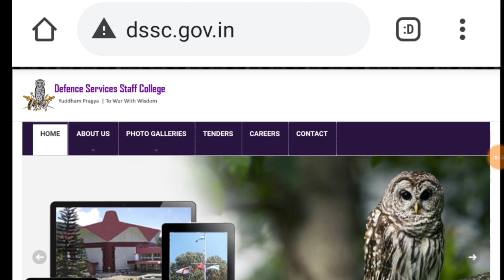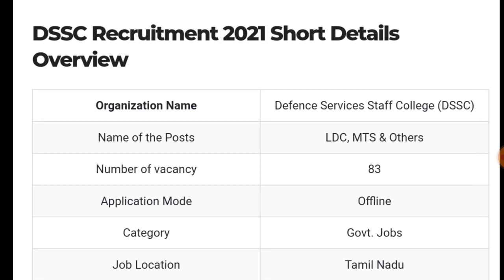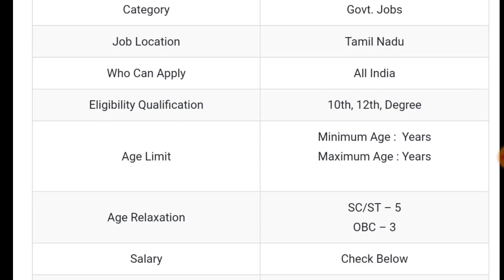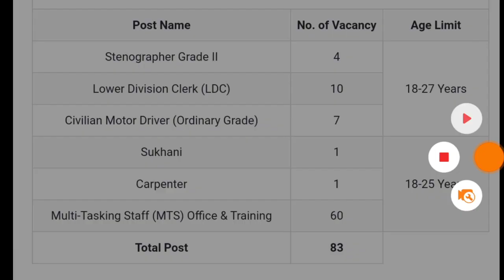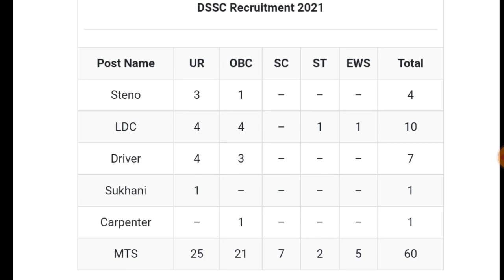dssc vacancy 2021 || डिफरेंस विभाग भर्ती 2021 || Dssc MTS , LDC Recruitment 2021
DSSC Recruitment 2021 Related Information

Join the Combat on 18th April, 12:00 PM.